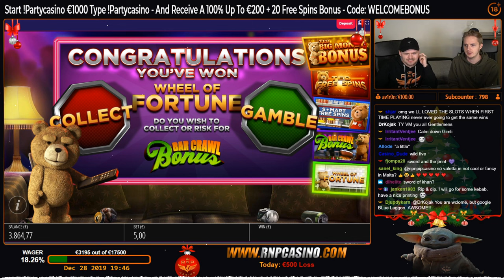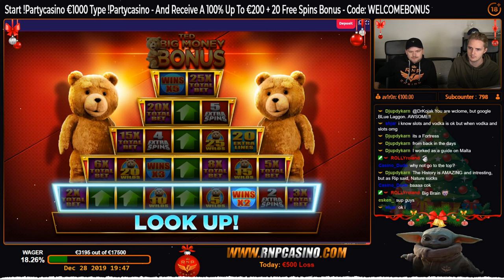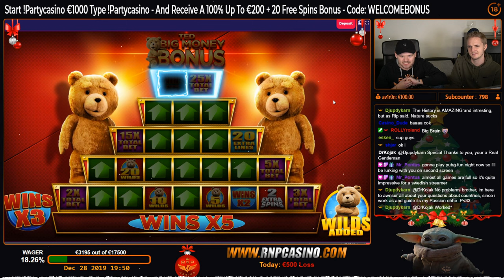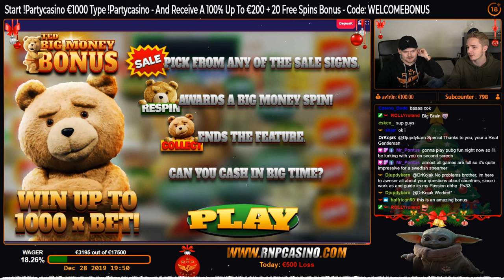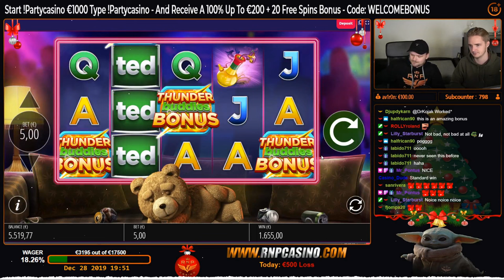BIG WIN on TED Slot - Casino Stream Big Wins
Big Win on Ted Slot from Blueprint

Rip and Dip had a really good and unexpected big win on Ted slot. Gambling the free spins for the Ted Free Spins, they managed to go up to the top after that and get the Ted Big Money Bonus which made this bonus to be a big win. Blueprint has some great games but Rip and Dip didn't expect Ted to pay so good as they didn't had a big win before on this slot. They definitely changed their mind about this slot after this big win hit.